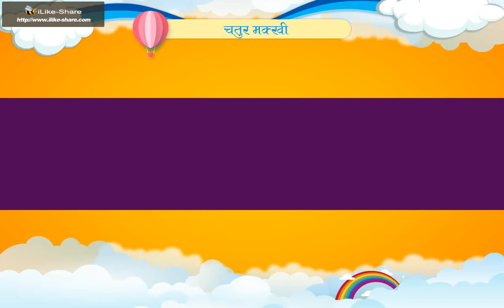चतुर मक्खी Class 1 Chapter 2 Hindi